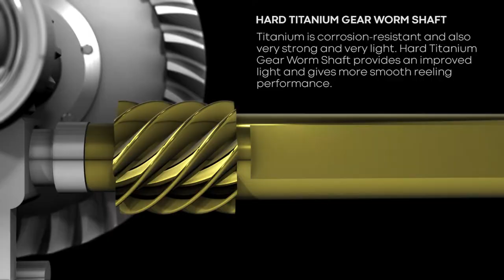DevilCraft Hammerton MG Limited Edtion Technology Commercial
Size:
3000SW/3000HSW
4000SW/4000HSW
5000SW/5000HSW

Features:
13+1 SUS Ball Bearing
Triple Anodized & Forged Machined Cut Aluminium Spool
Super Lightweight & X-Strong Magnesium Body
New Improved Air Performance Super Lightweight Magnesium Rotor Design
Strong & Balanced Wire Aluminium Bail
Carbon Power Sealed Drag System
Hybrid Hard Aluminium Alloy Drive Gear System
New Hard Titanium Gear Worm Shaft
Zero-Reverse One-way Clutch Bearing
Hybrid Carbon Round Knob
Machined Single Piece Aluminium Handle
Spool Designed for Braid Line and Longer Cast
SaltGuard 2.0 Multi-Layer Full Corrosion Protection (Water Resistant)